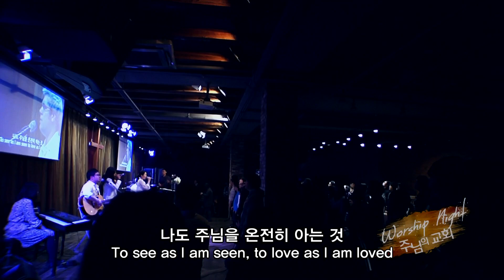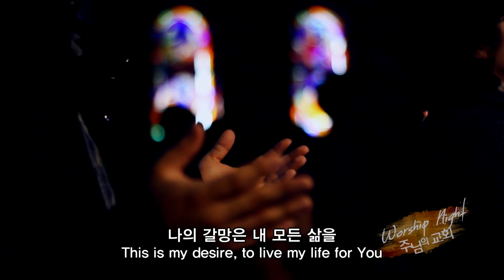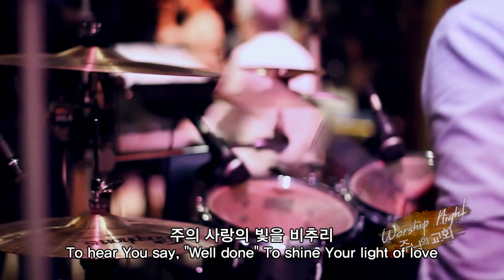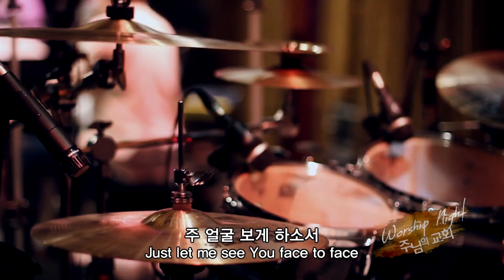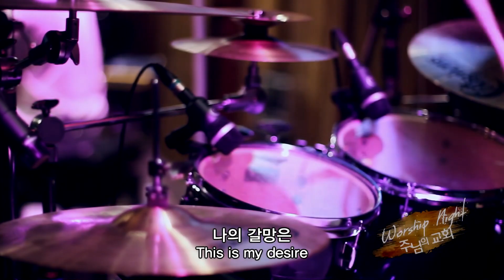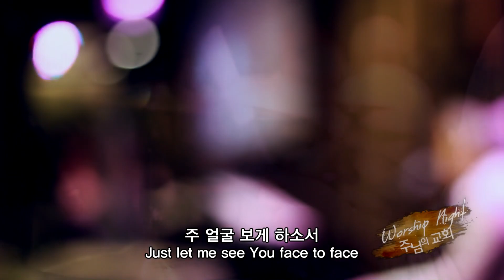나의 갈망은 | 워십나잇 | 레위지파 | 스캇브래너 Scott Brenner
Lyrics:
나의 갈망은 주께서 날 알 듯
나도 주님을 온전히 아는 것
나의 갈망은 주 날 사랑하듯
나도 주님을 사랑하는 것

나의 갈망은 내 모든 삶을
사랑의 제사로 주께 드리는 것
내 사랑 주의 기쁨이 되리
주의 사랑의 빛을 비추리

주 얼굴 보게 하소서
주 더욱 알게 하소서
주님의 눈에 비춰진 아름다움 보리

주 모든 것 주셨으니
주 형상 닮기 위하여
나의 모든 것을 주님께 드립니다

나의 갈망은

This is my desire, to know as I am known
To see as I am seen, to love as I am loved
This is my desire, to give my very life
An offering of love, a living sacrifice

This is my desire, to live my life for You
To satisfy Your heart, to bring joy to You
This is my desire, this is my reward
To hear You say, "Well done" to shine Your light of love

Just let me see You face to face,
That I may know You more and more
To see the beauty of Your love, reflected in Your eyes

All that I am, I give to You,
Knowing You've given all to me
To be transformed into the perfect image of love